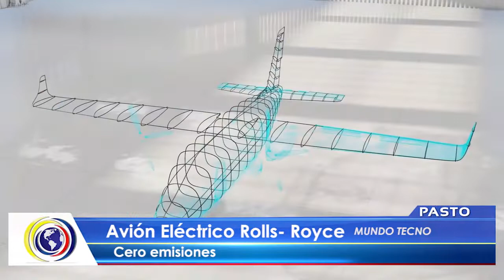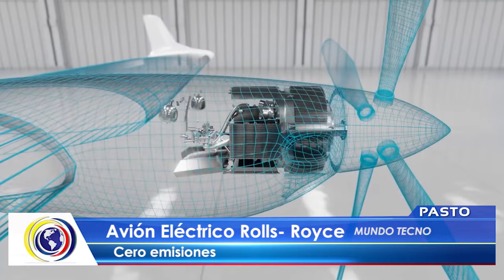CncNoticiasPasto|Al Cierre Emisión Central (20 abril 2022)